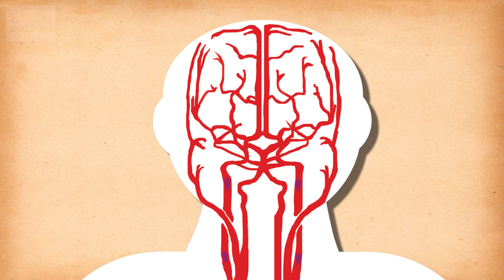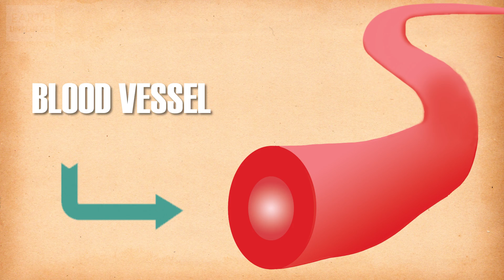Why Do You Get Brain Freeze? | Zoo La La | BBC Earth Explore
Maddie explains the singularly awful phenomenon of getting a brain freeze.

We're BBC Earth Explore and we make videos  about the incredible natural world and the animals that live here - exclusively for YouTube. From animal behaviour in slow motion, educational videos, expedition films and beyond we’ve got you covered. Our planet is mind-blowing. Join us as we explore what it has to offer.

This is a channel from BBC Studios, trading as BBC Studios, who help fund new BBC programmes. Service information and feedback